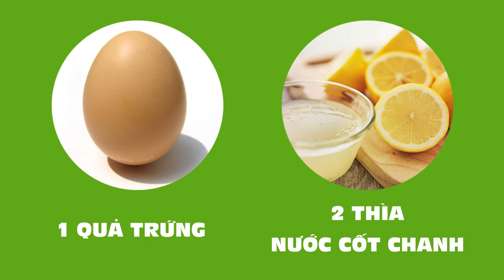BOX SUC KHOE 2803